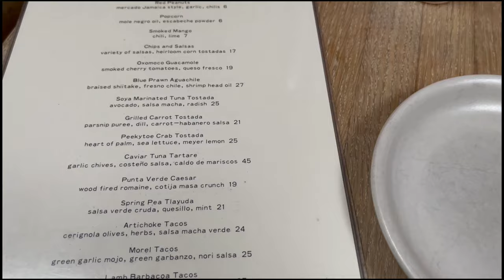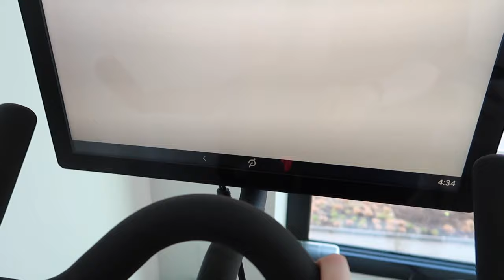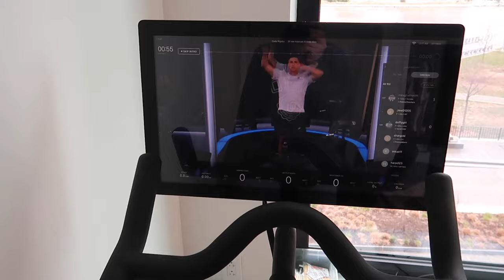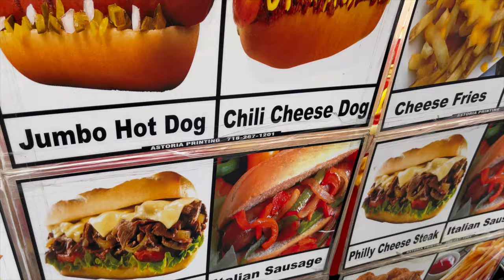Shopping for my first designer bag & trying a new restaurant | NYC Weekly Vlog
ANY LINKS YOU MAY NEED:

Dog glow in the dark balls
Open by Andre Aggasi
Skinny Confidential Ice Roller
Dr Dennis Gross Light Mask
Vuiori Joggers
Native Deodorant
Lip balm
Le Labo Perfume
Peloton Name: imkait11
Celine Dupe Amazon sunglasses
Other sunglasses (similar)

I was interested in the following bags from The Row:
North South Tote

YSL Bags:
Small Supple Shoulder Bag

Bottega Bags:
Small Cassette Camera Bag
Small Hop Bag
Small Loop Camera Bag
Small Getaway Bag

Welcome back to another NYC weekly vlog. come along when i take you along the process of shopping for my first designer bag. We also tried a new Brooklyn restaurant in this vlog. I hope you enjoy this weekly vlog in new york city.